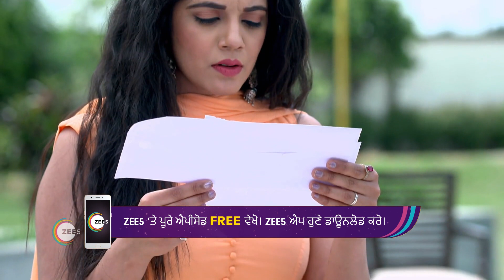Dheeyan Meriyan | Ep - 281 | Jun 2, 2023 | Best Scene 2 | Zee Punjabi